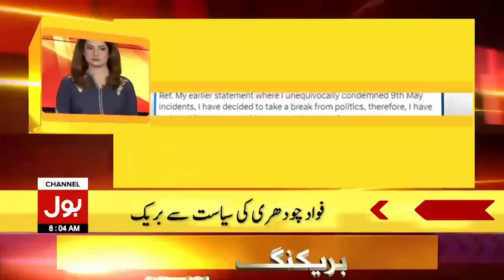Imran Khan Dabang Statement | BOL News Headlines At 8 AM | PTI Vs PDM